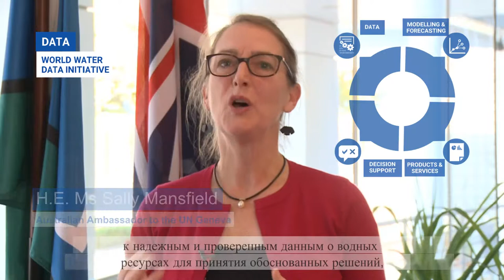Hydrological Assembly 2019 (Russian)